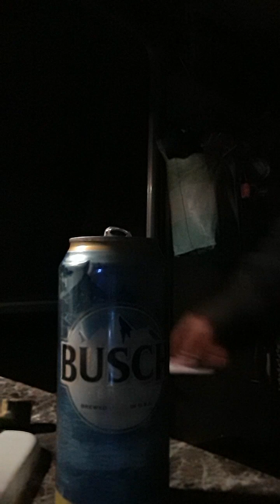Another Song🎵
Lil Peep🎶